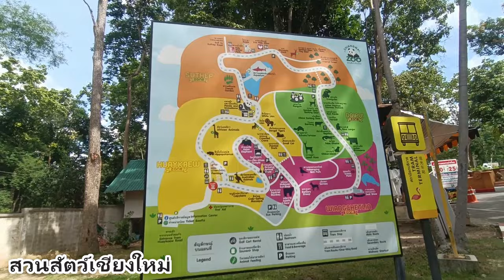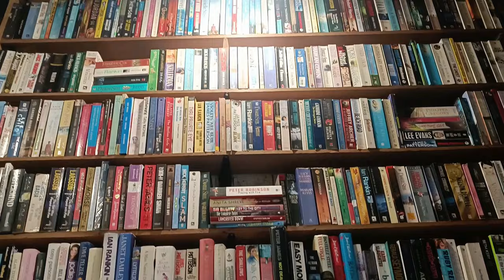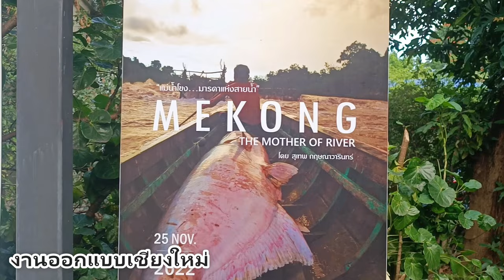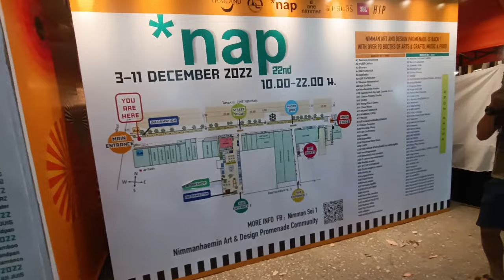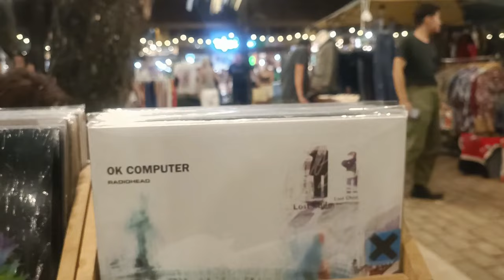พาตะลุยเที่ยวเชียงใหม่แบบจัดเต็ม! ⛰️รวมไฮไลท์มาให้ชมกันครับ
หลงเชียงใหม่ เปิดช่องแนะนำสถานที่ท่องเที่ยว ร้านอาหาร วัดวาอาราม ในจังหวัดเชียงใหม่ครับ